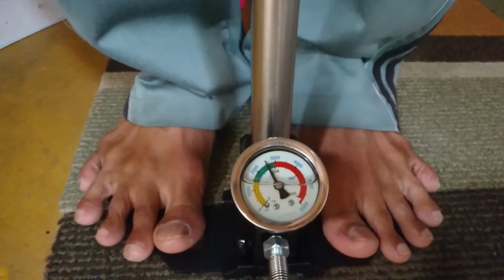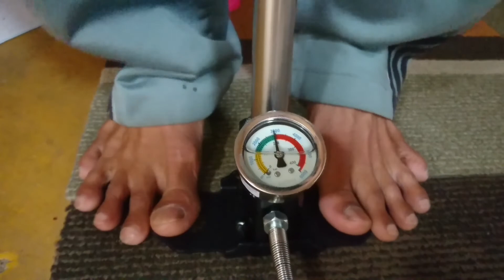UJI TES GRUPING 8mm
tes senapan pcp jawa wolongmili